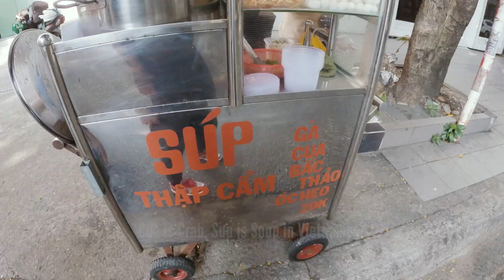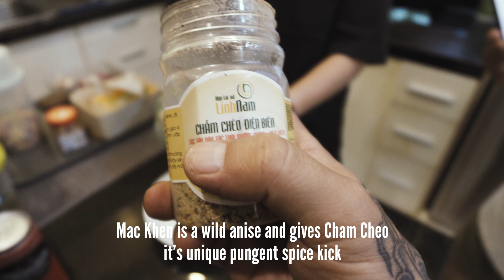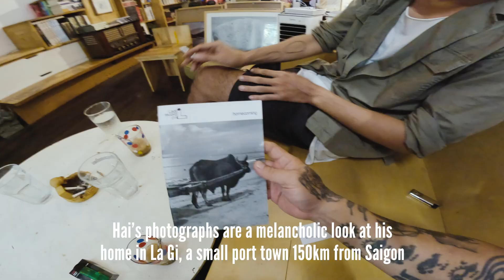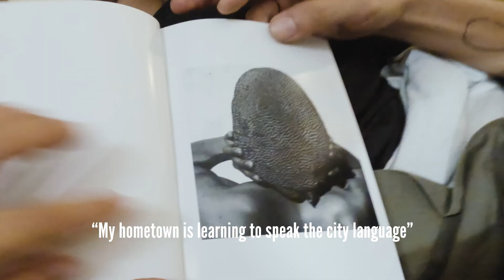Biggest Banh Mi Battle in Saigon 🇻🇳